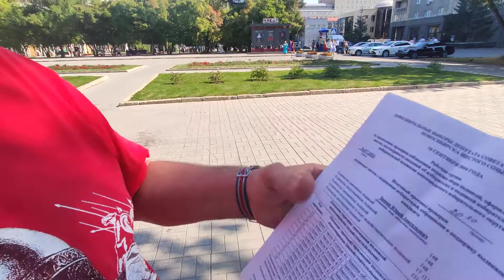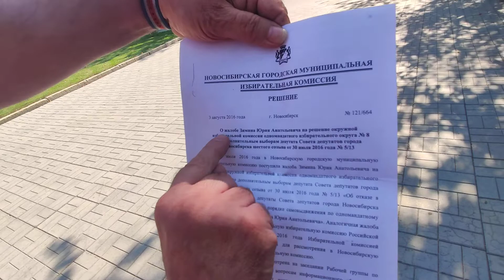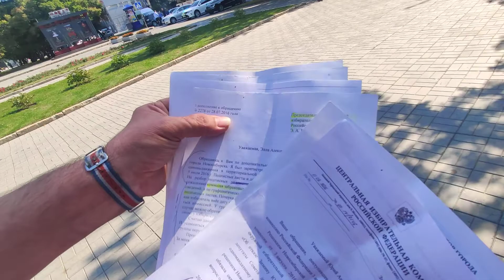ПО ФАКТАМ: Почему стоит активно участвовать в выборах в качестве наблюдателя или кандидата?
ПО ФАКТАМ: Почему стоит активно участвовать в выборах в качестве наблюдателя или кандидата? Суббота 3 сентября 2022 г. ДАВАЙТЕ БОРОТЬСЯ ВМЕСТЕ! ЖДЁМ ВАШИХ КОММЕНТАРИЕВ!